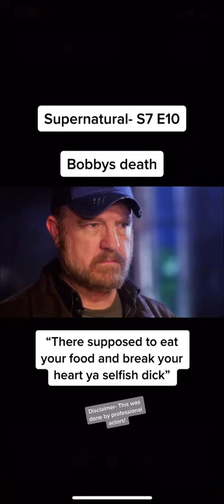super natural Something to take in 😓❤️